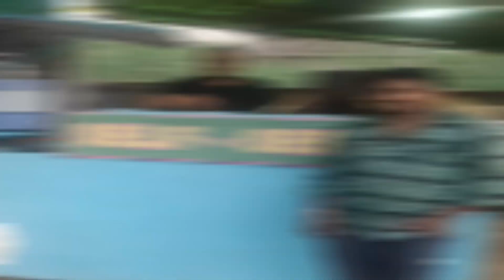Road Vlog ll Ranthambhore ll Sawai Madhopur